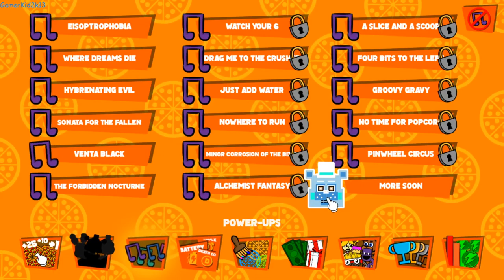Lets Play: FNaF Freddy Pizzeria Clicker